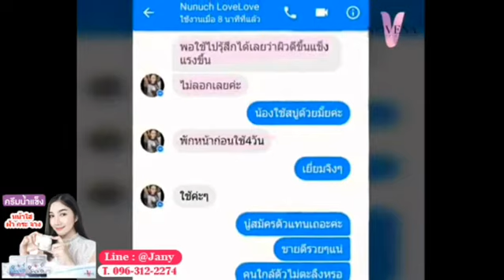ครีมน้ำแข็ง รักษาฝ้า กระ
💦ครีมน้ำแข็ง💦

‼️หน้าขาว หน้าใส หน้าเด็ก❄️ต้องยกให้ ครีมนำ้แข็ง ‼️เตรียมหน้าให้พร้อมโชว์หน้าสด🍃ด้วยการบำรุงอย่างมีประสิทธิภาพ✨
☀️Ice perfect cream (ครีมบำรุงกลางวัน)
🌙Ice sleeping cream (ครีมบำรุงกลางคืน)

✅หน้าดูเรียวกระชับขึ้น
✅ผิวเนียนเด้งดูอ่อนวัย
✅ลดความหย่อนคล้อยของผิวโดยรวมผิวดูมีความสมดุลย์ดีขึ้น
✅ลดรอยเหี่ยวย่น ช่วยให้ผิวอ่อนเยาว์
✅ช่วยปรับสภาพผิวให้กระชับ
✅รูขุมขนดูเล็กลง
✅ช่วยฟื้นฟูผิวพรรณที่มีปัญหา
✅ช่วยให้ผิวกระจ่างใส
✅ผิวหน้ากระชับเต่งตึง ลดรอยสิวลดรอยดำได้ดี